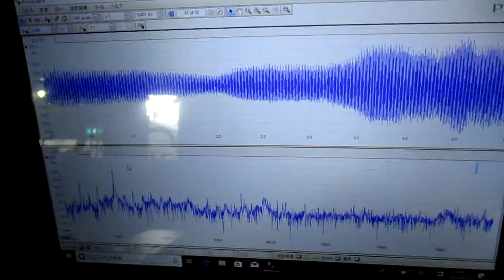超音波めっき技術